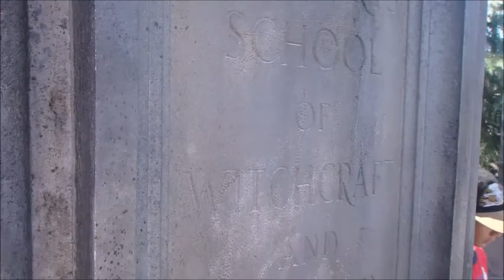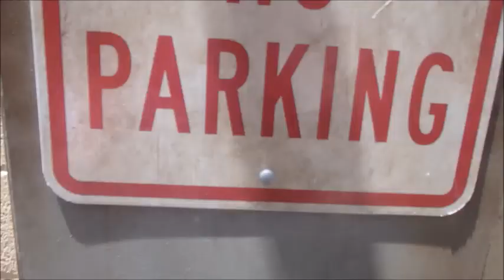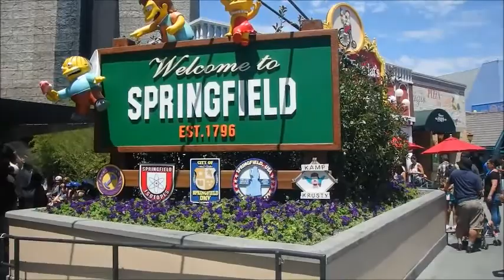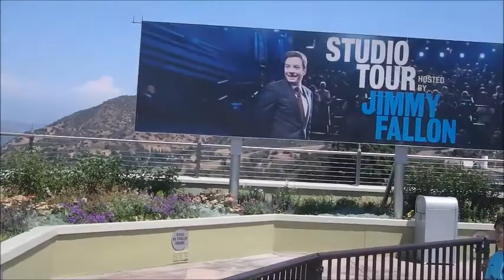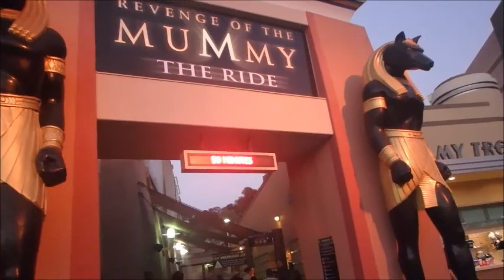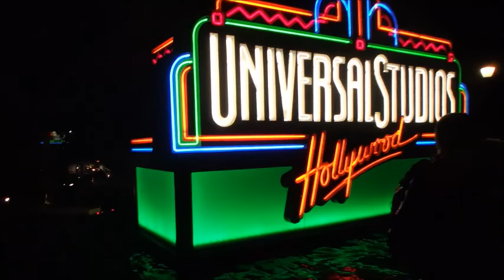CALIFORNIA FAMILY VLOG 2017 PART II -- UNIVERSAL STUDIOS HOLLYWOOD